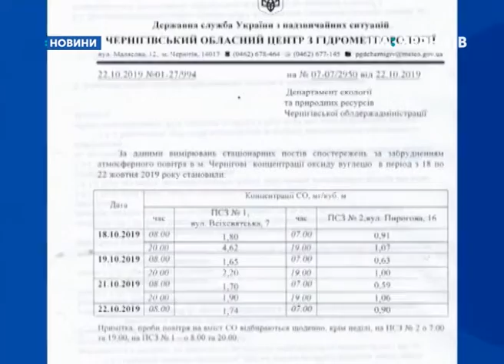22.10.2019. Новини. 17:00